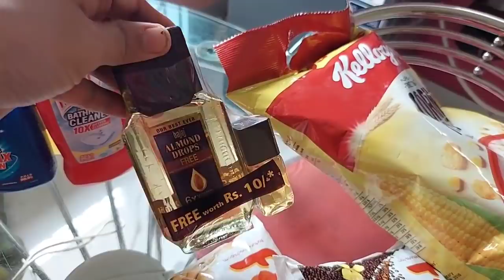পরিবারের সবাইকে একসাথে কখনই খুশি করা যায়না # Bangla Vlog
পরিবারের সবাইকে একসাথে কখনই খুশি করা যায়না